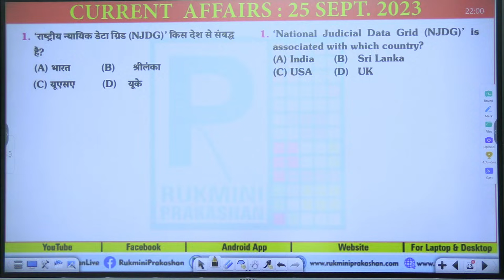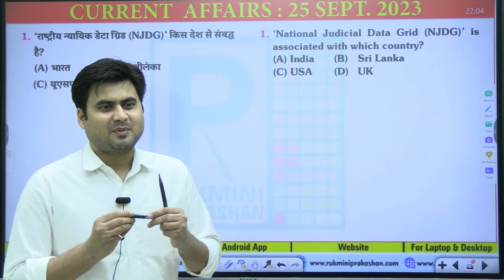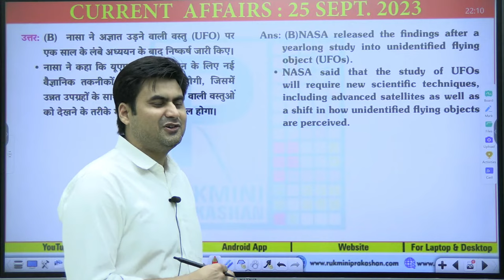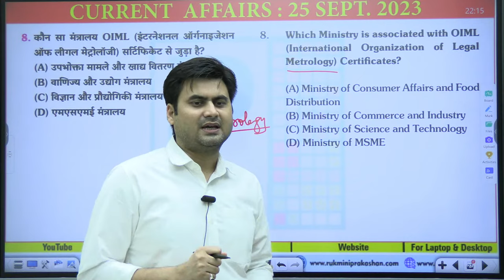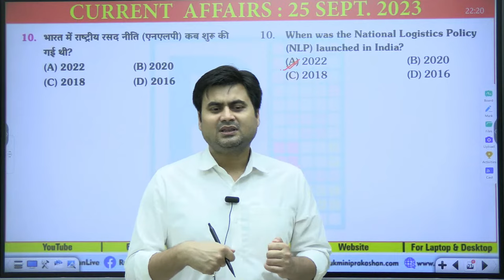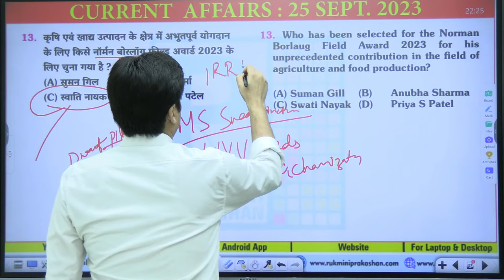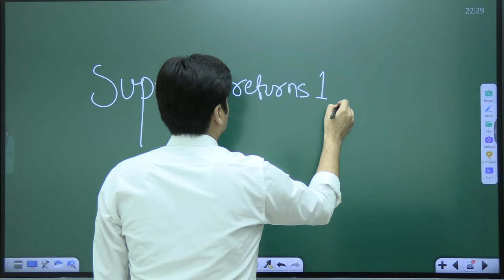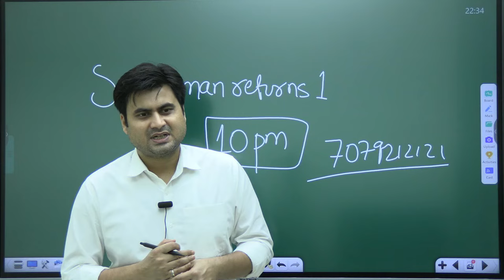Current Affairs 25/09/2023 @10 pm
Live class @10 pm